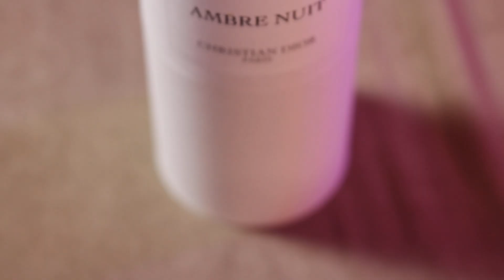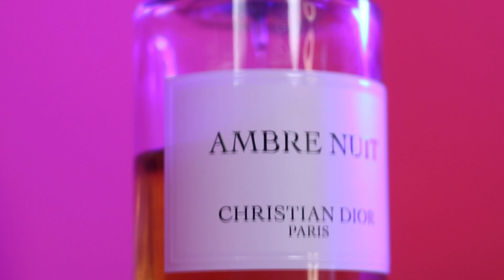Christian Dior AMBRE NUIT l SAVRSEN ELEGANTAN SEXY parfem??? 🔥🔥🔥 + GIVEAWAY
U danasnjem klipu vam pricam o ekskluzivnoj niche liniji parfema od poznatog brenda DIOR i u pitanju je parfem pod nazivom Ambre Nuit.
Pogledajte ceo klip do kraja da saznate kakav je ovo parfem zapravo i ucestvujte u giveawayu ovog parfema :)
Bacite like i sub za podrsku
Hvala :)

Zapratite me na društvenim mrežama:
Instagram Srpski Artgazam: